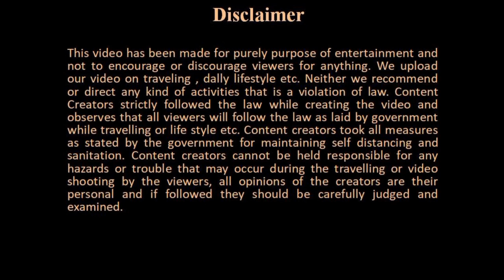Nije k Valobaste Hobe Bondhu | নিজেকে ভালবাস্তে হবে বন্ধু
Thanking You ……